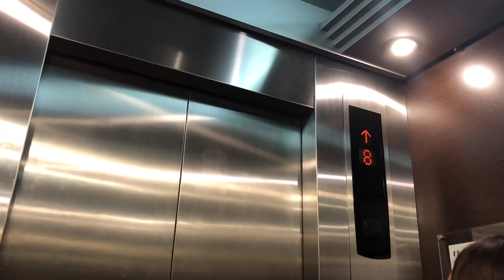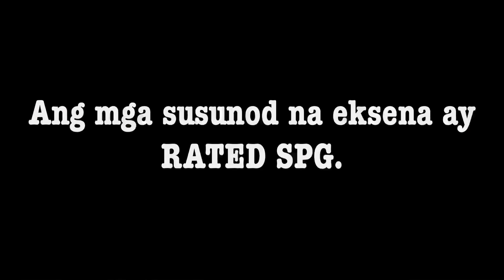WHITE ELEPHANT + GIFT UNWRAPPING OVEN MITT CHALLENGE | ReyshelVlogs#42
Sharing my first ever Vlog and Christmas Party with my officemates dated December 14, 2018.👌🏻🎉 New challenges with a twist for you guys! Try these games on your upcoming Christmas Parties.

Happy Holidays Shel Squad! 🎁🎄💋

Camera: iPhone 8 Plus
Editing Tool: iMovie